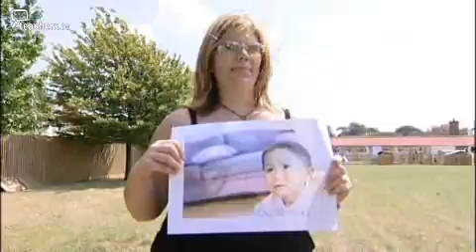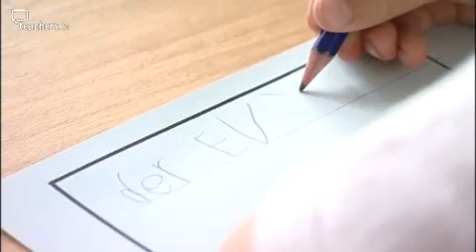Teachers TV: PSED